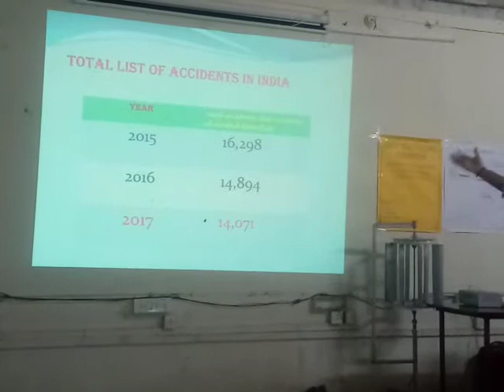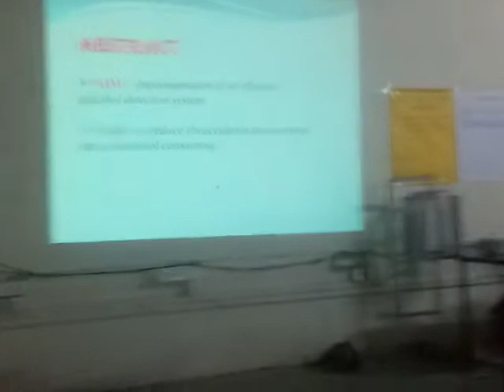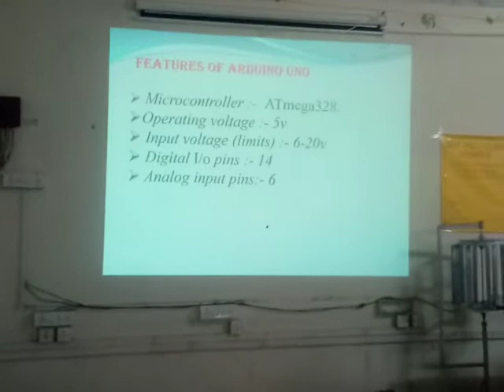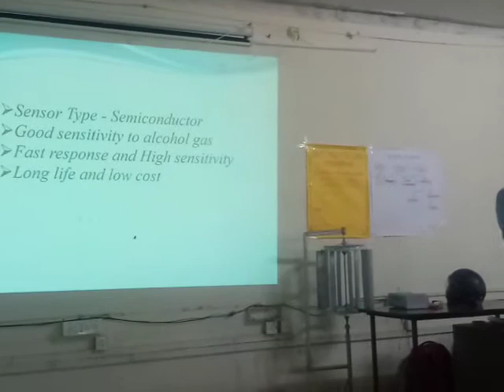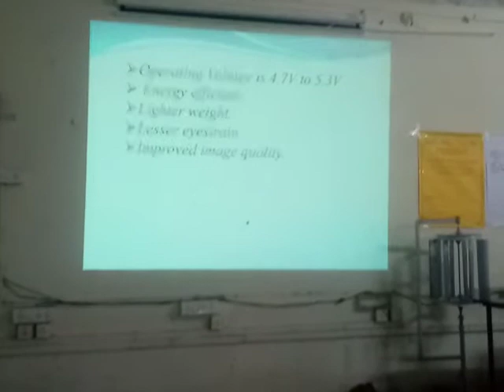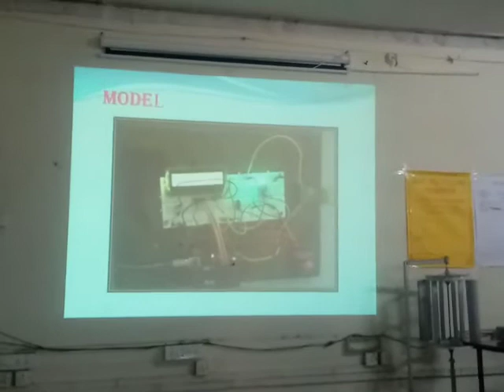Srujana tech fest